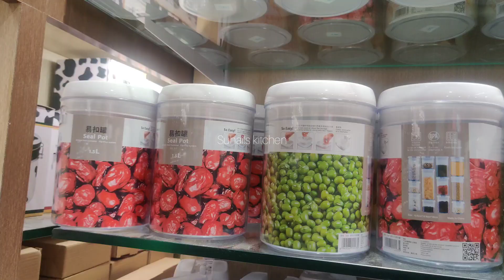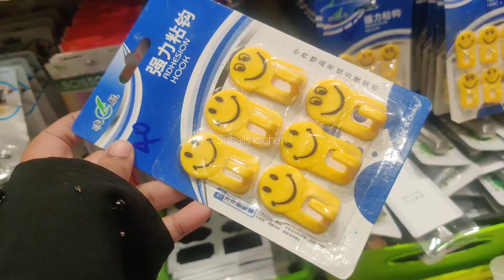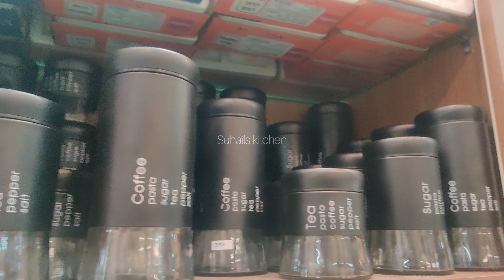kitchen Spice Ceramic Jars Spice Glass Bottles Oil spray bottles Oil Bottle Wooden storages omega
ADDRESS:
Omega Glasswares
2nd floor, No. 9A, Medavakkam main road, above nilgiris super market, Rajamanickam nagar, keelkattalai, chennai-600117,India
 To place your order wats up no:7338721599